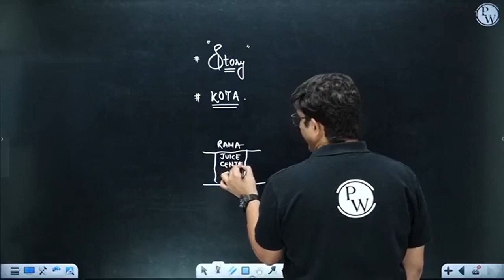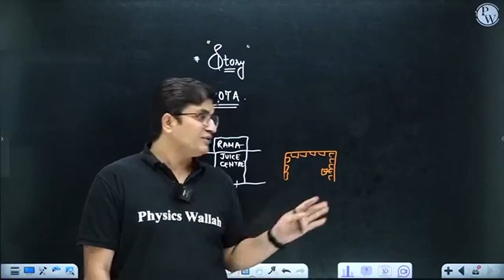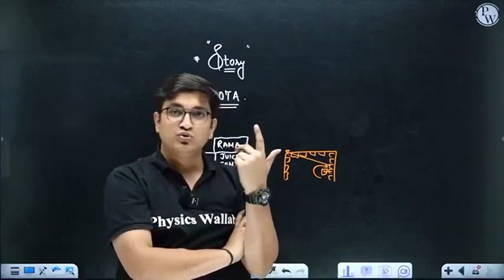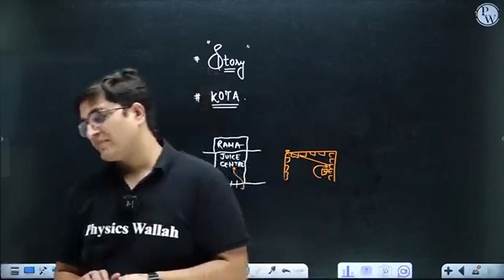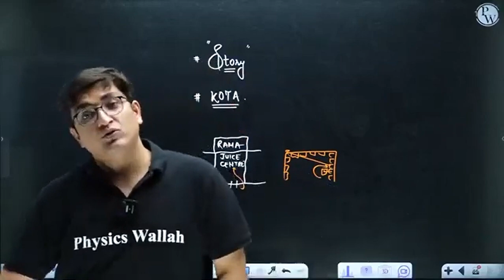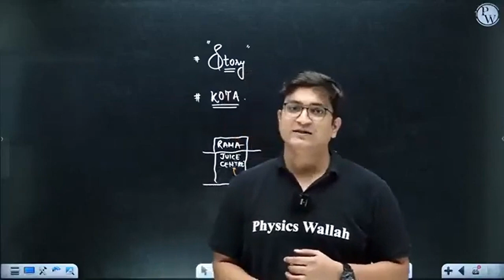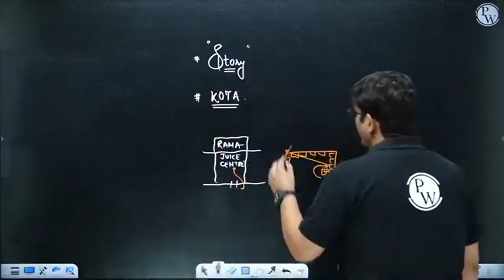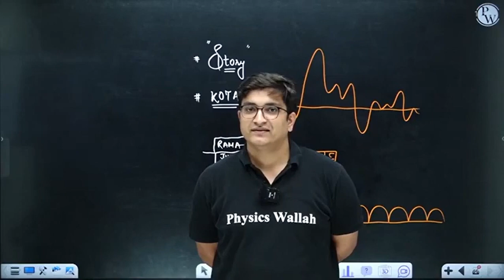Inspiring and Motivational story of Sachinsir||How to start preparation from today#sachinsir#iitjee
@PhysicsWallah @story&motivationwallah-om @PW-JEEWallah